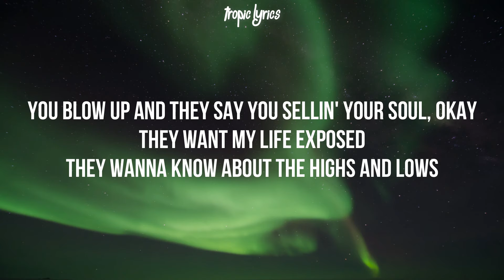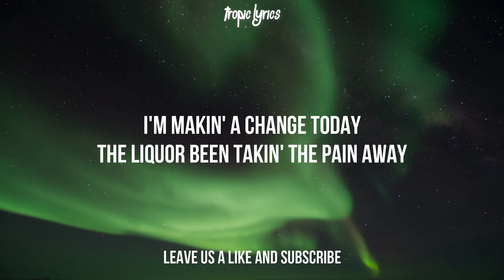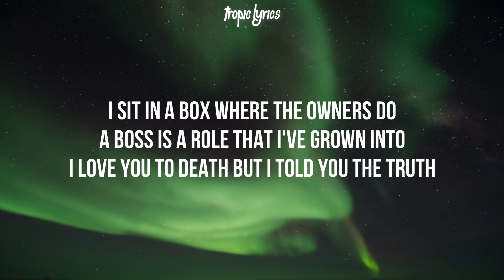Drake - What's Next (Lyrics)